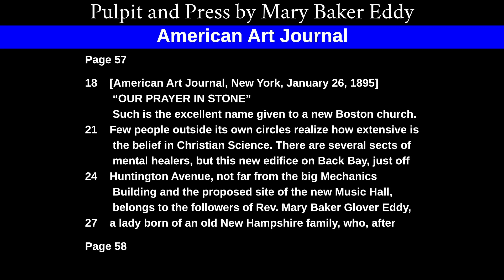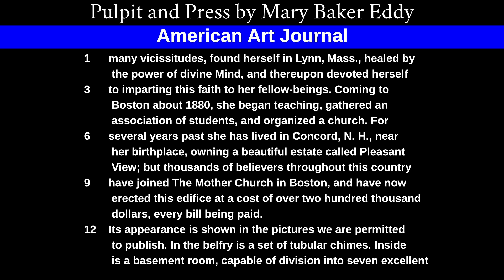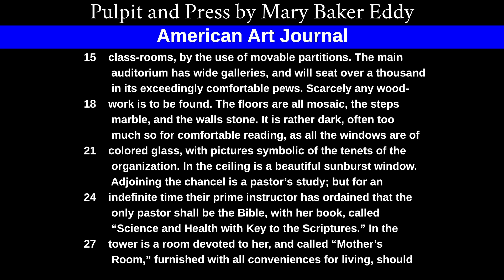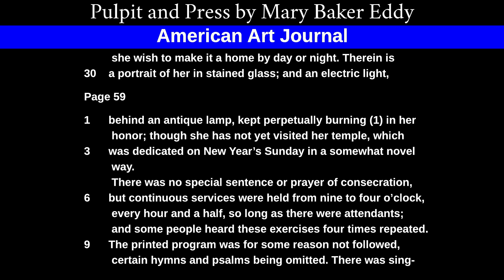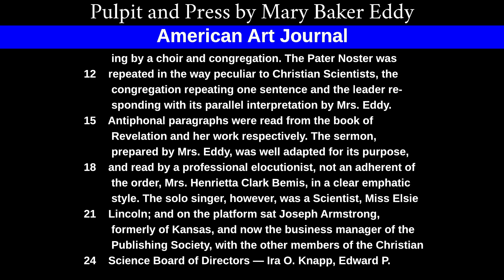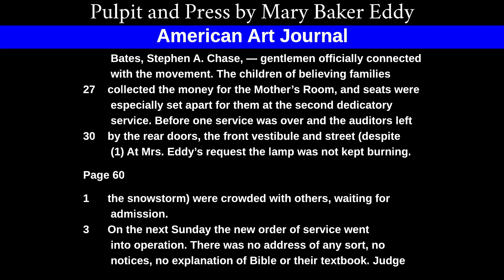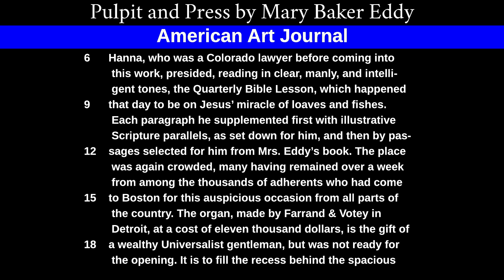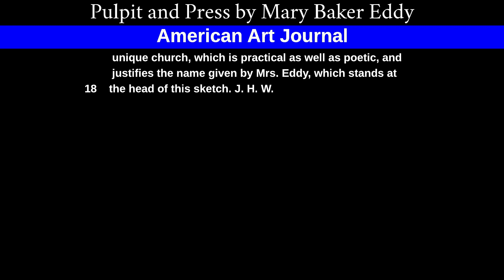American Art Journal, from Pulpit and Press, by Mary Baker Eddy